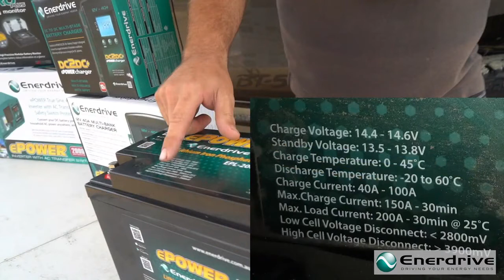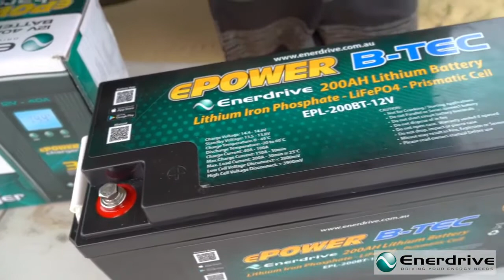Why Enerdrive Have An Internal Battery BMS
For more information on the Enerdrive Lithium battery BMS,

In this video Dave from Enerdrive breaks down the BMS in lithium batteries. You might be wondering what exactly is a BMS? A BMS is a battery management system inside the lithium battery, that protects your battery by switching off and on to isolate the connection to your battery.

The battery BMS is designed to switch off for a few different reasons, for example when your battery has been excessively charged and the cell voltage is too low or if the load on the battery is too high. It's role is to keep cells balanced in the battery. Pro tip: be careful not to get a battery BMS confused with a battery regulator.

Dave also busts the myth that it is okay to parallel two lithium batteries with BMS systems. It’s not… while it is possible you are doing it at the expense of the life of the battery as the battery BMS have not been designed to work in collaboration and communicate. Once one battery BMS switches off its battery, the remaining load is placed on the other battery resulting in the batteries being out of balance.